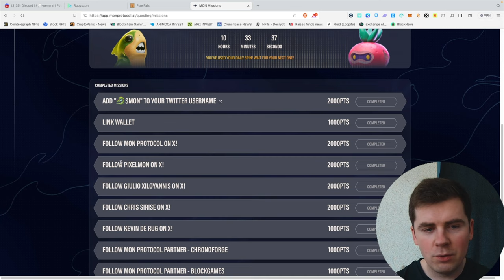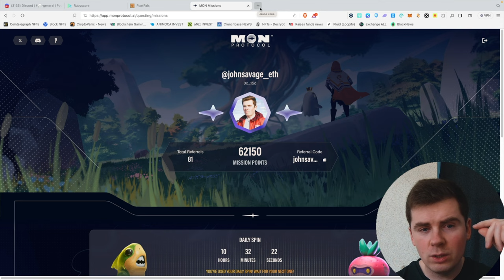Easy Crypto Airdrop Play To Earn Game (Pixel Pals - $MON)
Earn $MON points (upcoming airdrop)

The information presented here is for entertainment and/or educational puposes only and is NOT presented as financial or investment advice.
Cryptocurrencies are volatile investments and there are significant risks or loss from price movements, hacks, scams, smart contract bugs, black swan events, and much more. Viewers must exercise caution and discretion.

IGNORE:

veve
nft
nftart
get rich in crypto
get rich in nfts
how to buy your first nft
how to buy nfts
how to setup crypto walet
nft wallet
100x nft project
100x crypto project
millionaire nft
crypto millionaire
nft airdrop
crypto airdrop
vevefam
ecomi
web3
web3 gaming
nfts
bored apes
BAYC
VeeFriends
Azuki
Solana
Ethereum
Doge
XRP
Cardano
Kingship
100x NFTs
NFT GEM
solana phone
solana saga
Most undervalued NFT project
web3 game
ENS NAMES
ENS Domains
ENS
Vitalik
Crypto
Crypto wallet
crypto NFTs
Bull run
bear market
bull market
how to make money with NFTs
crypto airdrop
top crypto airdrops
top nft projects
top crypto projects
beeple
crypto punks
nft market
opensea
blur nft marketplace
crypto 100x
crypto hidden gems
veve risso
veve todd batman
veve spiderman
veve batman
veve risso
veve omi token
pixelmon
pixel pals